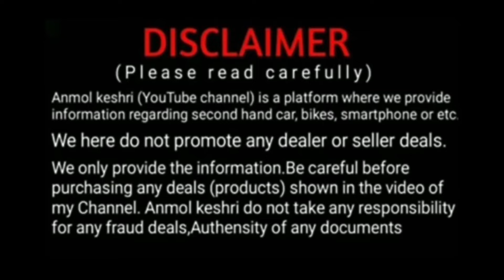wholesale tent house market Ranchi Jharkhand/थोक टेंट हाउस बाजार रांची झारखंड Very cheapest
Address

Mohit Agencies & Tent Bazar
Site-5, Sector 2, Masibari, Ranchi, Jharkhand 834004
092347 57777